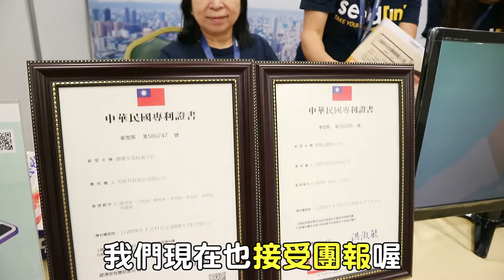旭新科技@膝關節年會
【來來來～想要更了解債權投資的朋友看這裡！】

旭新前陣子去了膝關節年會，協助平常工作辛勞的醫療從業人員更了解債權投資。如果各位有親朋好友想要精進理財概念的話，只要湊滿15個人就趕快私密小編接洽吧～

各公司的福委趕快來喔～

* 購買債權並無保本保息，申購前請詳閱「債權投資風險揭露條款」。